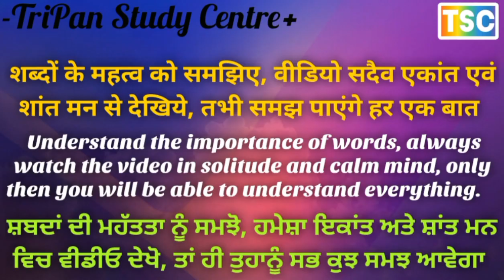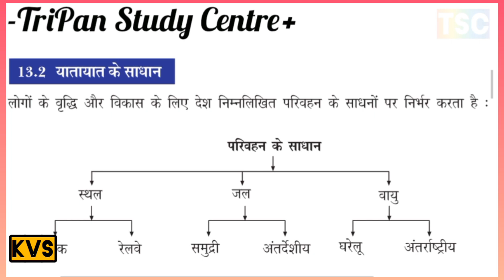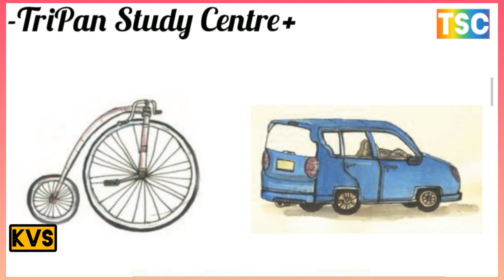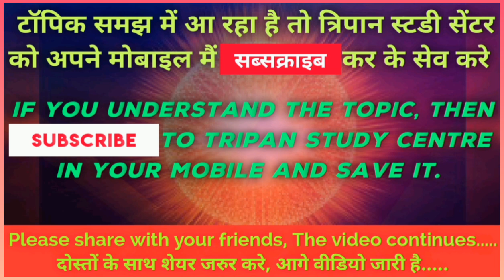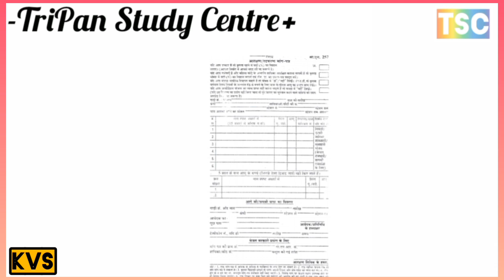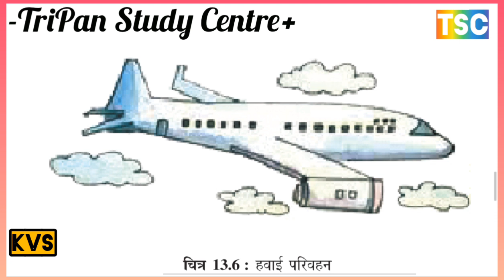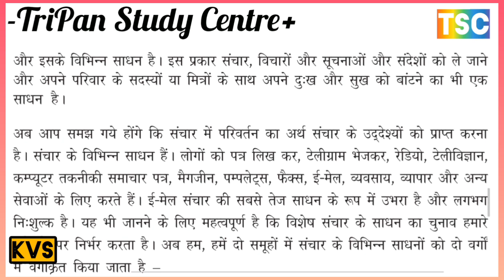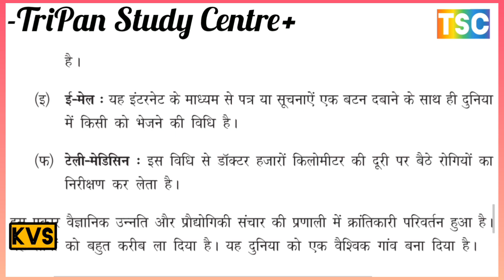परिवहन और संचार // परिवहन और संचार - किसी देश की जीवन रेखाएँ // परिवहन के साधन //संचार और उसका महत्व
TRANSPORT AND COMMUNICATION यातायात और संचार के साधन
1. TRANSPORT AND COMMUNICATION – LIFELINES OF A COUNTRY
परिवहन और संचार - किसी देश की जीवन रेखाएँ
2. THE MODES OF TRANSPORT परिवहन के साधन
A. Land transport स्थल परिवहन
B. Water transport जल परिवहन
C. Air transport वायु परिवहन
3. COMMUNICATION AND ITS IMPORTANCE
संचार और उसका महत्व

परिवहन और संचार
1. परिवहन और संचार - किसी देश की जीवन रेखाएँ
2. परिवहन के साधन
ए. भूमि परिवहन